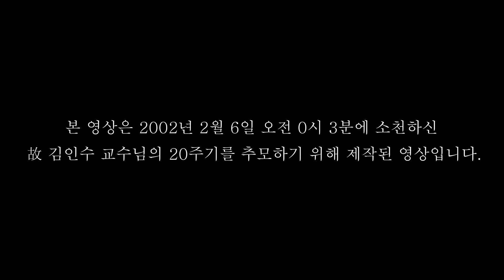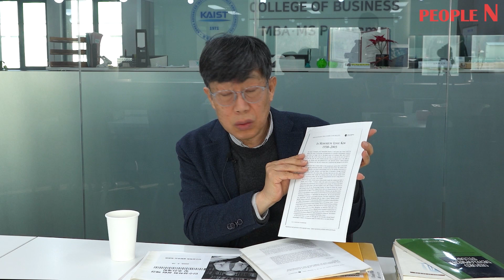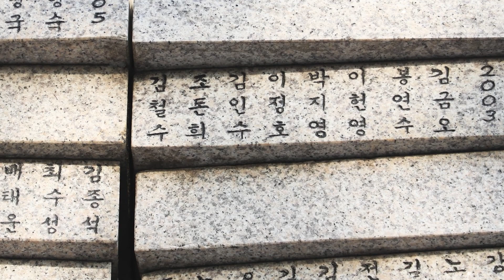피플N_故김인수 고려대 교수 20주기 추모영상